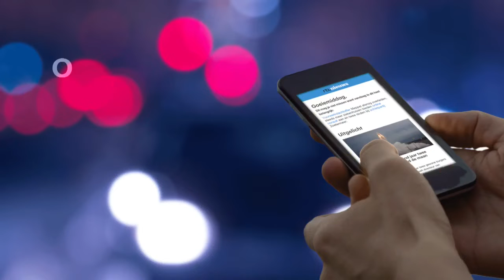President Nicaragua trekt omstreden wet in na dodelijke protesten - RTL NIEUWS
Zeker dertig doden vielen er de afgelopen dagen tijdens protesten in Nicaragua. Mensen zijn woedend op president Ortega die sociale premies wil verhogen en pensioenen wil korten. Nu vindt hij het geweld genoeg: hij trekt de wet in.